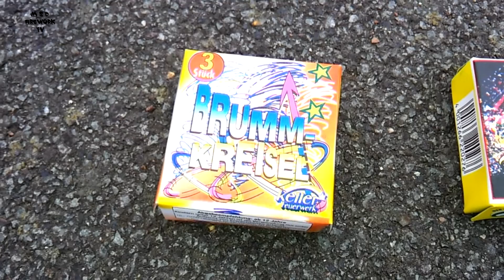Ältere Brummkreisel von Keller im Test [Kat.1 Rarität]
Heute haben wir im Test 2 ältere Brummkreisel von Keller.
Älter = Besser? Finden wir es heraus =)